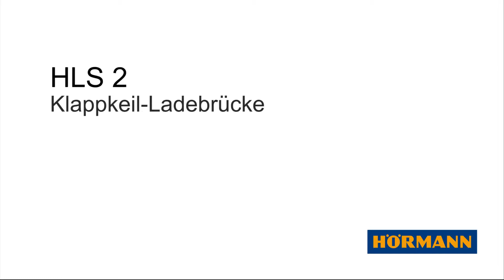Hörmann Verladetechnik: Ladebrücke HLS 2 mit Klappkeil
Hydraulische Ladebrücken wie die HLS 2 eignen sich besonders bei wechselnden Fahrzeugtypen und größeren Höhenunterschieden zum Hallenboden. Die HLS 2 bietet durch die schräge Fräsung der Vorderkante einen flachen Übergang zur Ladefläche des LKW. Damit sind Ladebrücken mit Klappkeil besonders bei empfindlichen Gütern eine gute Wahl.

Mehr Informationen zu unseren Produkten erhalten Sie auf unserer